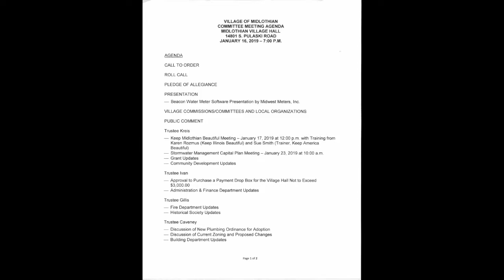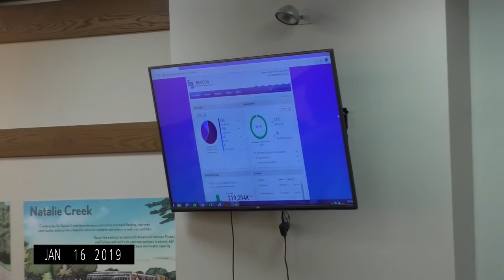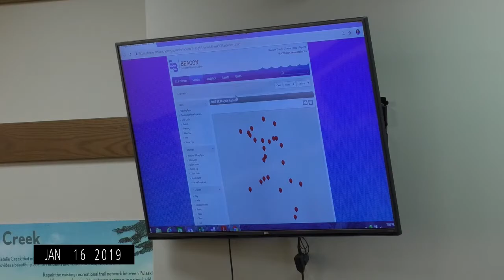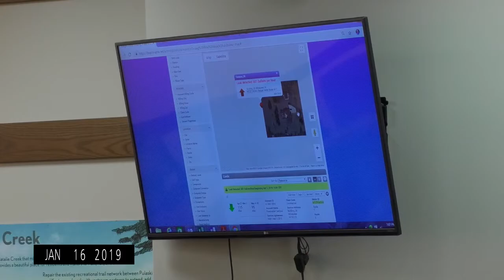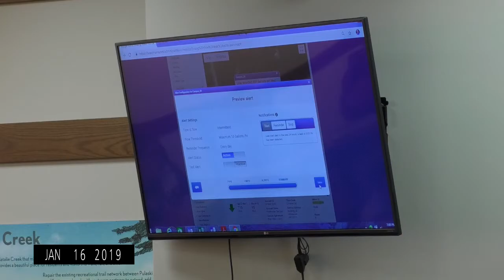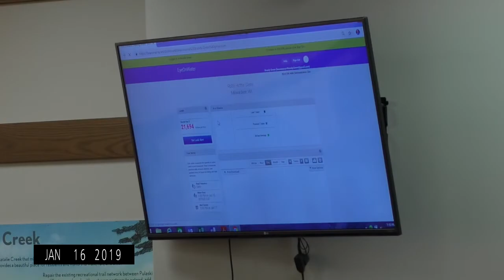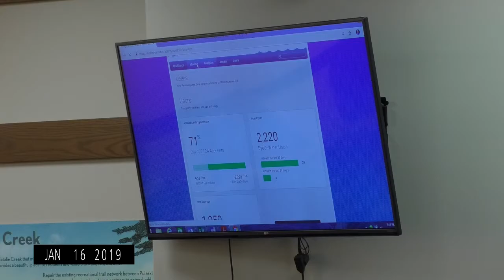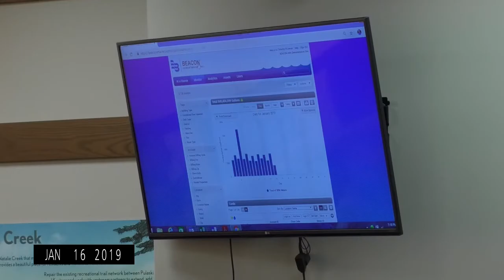Village of Midlothian IL, Committee Meeting, 01-16-2019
Village of Midlothian IL, Committee Meeting held on January 16, 2019. Beacon Water Meter Software Presentation by Midwest Meters, inc.